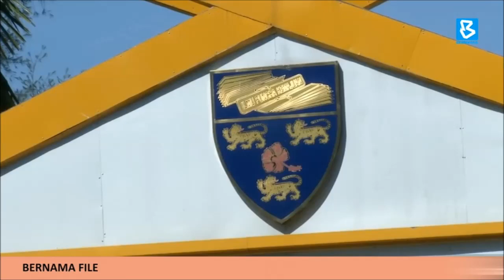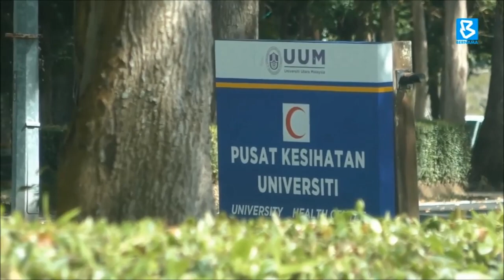Committee to review National Higher Education policy to be formed soon - Khaled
BernamaNews: A committee will be formed soon to review the National Higher Education Policy to ensure all plans and policies are based on current reality and include the importance of a sustainable future.

Higher Education Minister Datuk Seri Mohamed Khaled Nordin said the committee would be given three months to submit findings and suggestions for improvement.